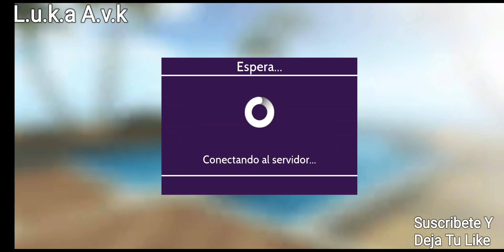Evento: 05 De Mayo, Baila Con Jazmin Y Toca Un instrumento Para Ganar Monedas Dia 5, ¡Avakin Life!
Plaza México:

¡Únete a la diversión y celebra el Cinco de Mayo en esta exuberante plaza!

¡Feliz Cinco de Mayo!

¡Ha llegado a Avakin una celebración clásica de todo lo mexicano! Jazmin necesita tu ayuda para arrancar el ambiente de fiesta. Baila bajo el calor del sol en la Plaza México y reúne a tus amigos para montar una banda de mariachis.

¡Toca canciones, gana recompensas y festeja ya con tus amigos!